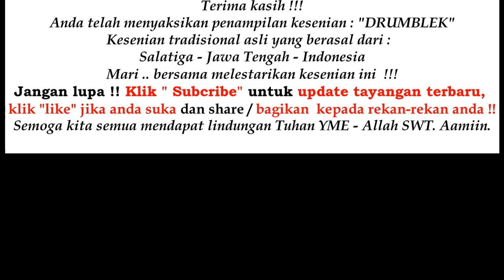DRUMBLEK D'KORMA - FESTIVAL DRUMBLEK BINA PERMADA DESA SRUWEN 2017